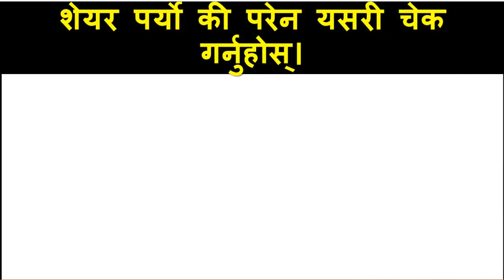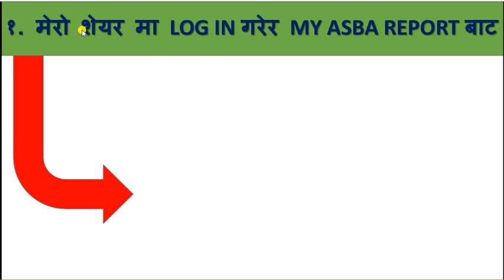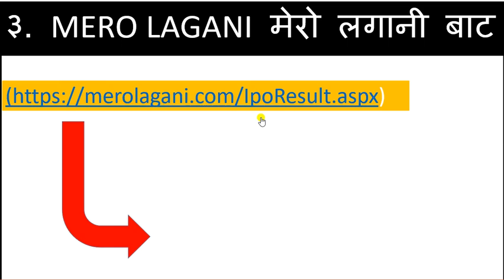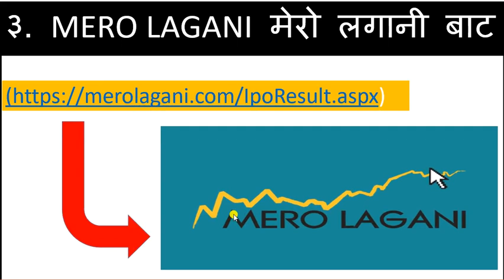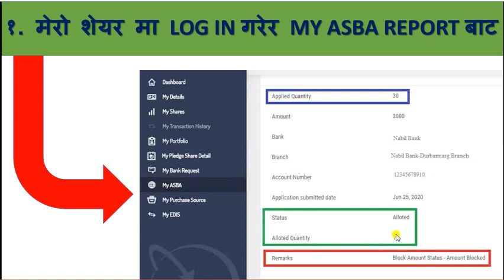ग्रिन लाईफकोIPOबाडफाडतपाईलाई पर्यो कि परेन सबैभन्दा छिटो RESULT हेर्ने तरिका